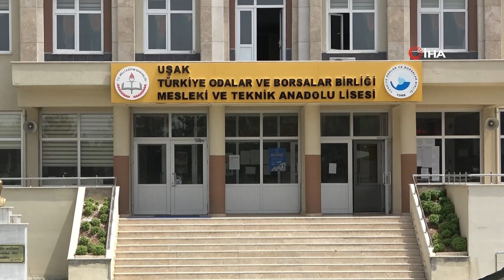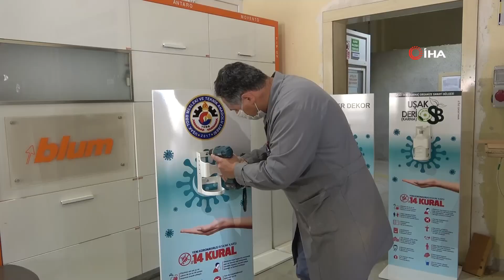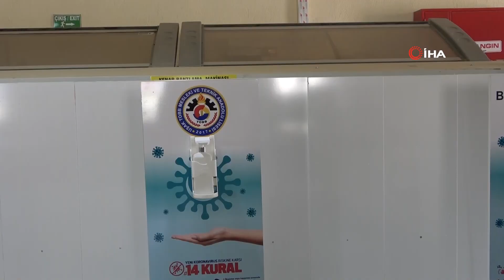Meslek Lisesi Öğretmenleri LGS İçin Seri ‘Dezenfektan’ Üretimine Başladı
TOBB Uşak Mesleki ve Teknik Anadolu Lisesinde, LGS’ye girecek öğrenciler için el dezenfektanı üretiliyor. 3 günde 1 ton dezenfektan ve bin adet yüz siperliği üreten okulda, seri üretime devam ediliyor.

20 Haziran’da Türkiye genelinde yapılması planlanan Lise Geçiş Sınavı (LGS) için yurt genelinde korona virüse karşı önlemler alındı. Uşak’ta 90 okulda gerçekleşecek olan LGS'de 6 bin 218 öğrenci yarışacak. Öğrencilerin gerekli hijyeni sağlayabilmesi adına harekete geçen Türkiye Odalar ve Borsalar Birliği (TOBB) Uşak Mesleki ve Teknik Anadolu Lisesinde, gönüllü öğretmenler tarafından el dezenfektanı ve siperlik üretiliyor. 3 günde 1 ton dezenfektan ile bin adet yüz koruyucu siperlik üretilen okulda, seri üretime hız kesmeden devam ediliyor.
“Günlük 6 ton kapasitemiz var”
Korona virüs salgını sürecinin başından itibaren günlük 6 ton dezenfektan üretildiğini belirten TOBB Uşak Mesleki ve Teknik Anadolu Lisesi Müdürü Seçkin Şentürk, şimdi ise sınava girecek öğrencilere destek amaçlı özel üretim yaptıklarını kaydetti. Şentürk konuşmasında şunları söyledi:
“Pandemi süreci başladığında Uşak İl Milli Eğitim Müdürlüğü’nün yüzey dezenfektanı imalatıyla ilgili talepleri oldu. Bu süreçte günlük 6 ton kapasiteli yüzey dezenfektanı imal etmeye başladık. Ürettiğimiz dezenfektanları kurumlara verdik. Daha sonra LGS sınavına girecek öğrenciler için el dezenfektanı, siperlik ihtiyacı oluştu ve üretime başladık.”
“Üretime katkı sağladığımız için mutluyuz”
Kentteki kurumlara iletmek üzere 20 ton yüzey dezenfektanı ürettiklerini belirten Şentürk, “Bunun yanında okullara iletmek üzere 1 ton el dezenfektanı, bin tane de siperliği ürettik. Üretime destek veren arkadaşlarımız çok mutlu oluyorlar. Dışarıdan gelen tepkiler olumlu” dedi.
Öte yandan dezenfektan standı da ürettiklerini kaydeden Şentürk gelen talepleri karşılamak adına seri üretime devam ettiklerini aktardı.